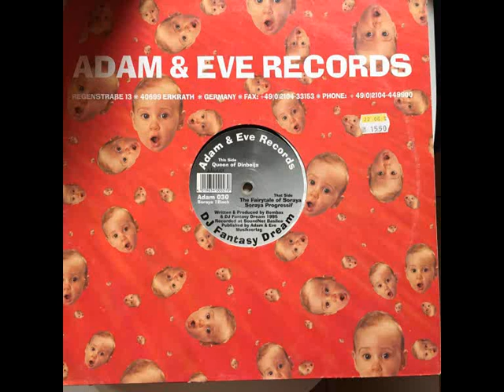DJ FANTASY DREAM - THE FAIRYTALE OF SORAYA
LABEL : ADAM & EVE RECORDS
FORMAT : VINYL,12"
COUNTRY : GERMANY
RELEASED : 1995
GENRE : ELECTRONIC
STYLE : HARD TRANCE
WRITTEN BY/PRODUCER : BOMBAX / DJ FANTASY DREAM